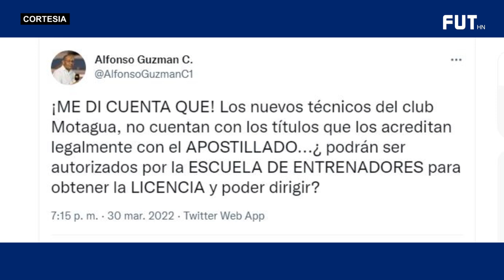HAT-TRICK DE COSTLY ⚽🥅 | VILLAFRANCA CONFIESA PORQUE LA PELEA CON LIMBER 🥊🥊 | MOTAGUA SIN TÉCNICO ❌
HAT-TRICK DE CARLO COSTLY EN SEGUNDA DIVISION ⚽🥅 | JOSUE VILLAFRANCA CONFIESA PORQUE LA PELEA CON LIMBER  PEREZ 🥊🥊 | MOTAGUA SE QUEDA SIN TÉCNICO ❌